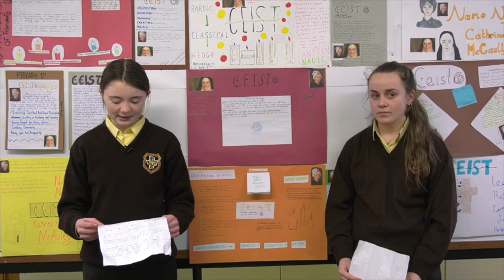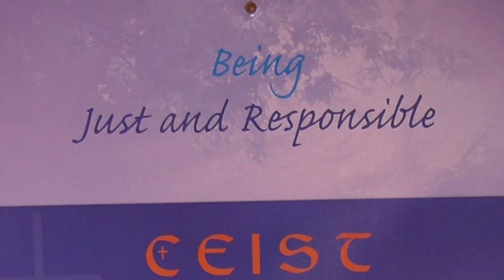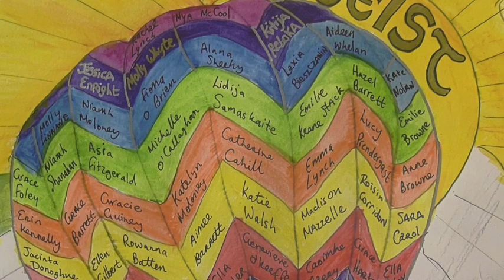Presentation Secondary School Listowel CEILIÚRADH CEIST